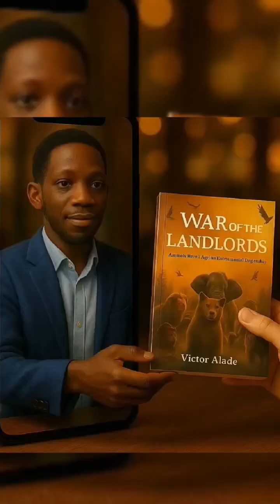👋 Welcome to the AI Storytelling Tutorial Class!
In this step-by-step video tutorial, I walk you through how I created my narrated story video War of the Landlords – Chapter Two using ChatGPT, Hedra, and Filmora. Whether you’re a writer, content creator, or digital storyteller, this AI storytelling tutorial will show you exactly how to transform your story into a powerful cinematic video — without a production team!

🎓 What You’ll Learn in This Course:

✅ How to convert a written story into a narration script using ChatGPT
✅ How to generate realistic voice and avatar videos with Hedra
✅ How to edit visuals, music, and narration in Filmora
✅ How to upload, title, and brand your storytelling content for YouTube